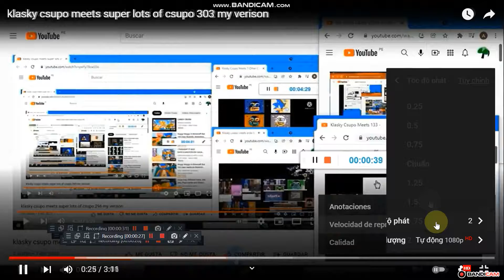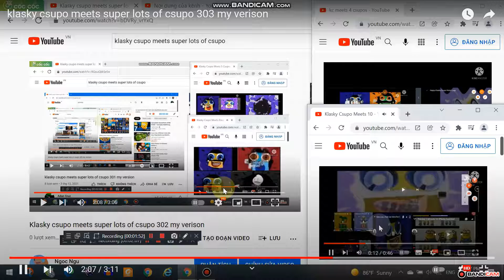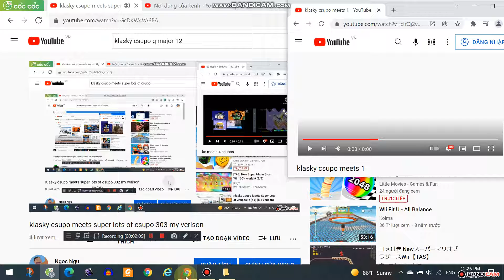klasky csupo meets super lots of csupo 304 my verison